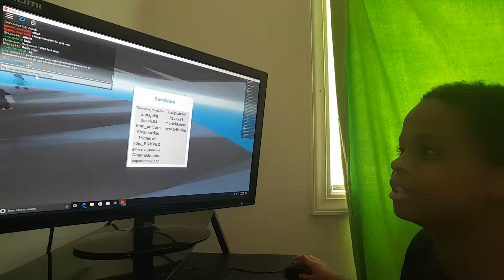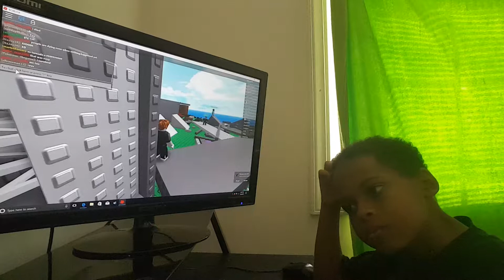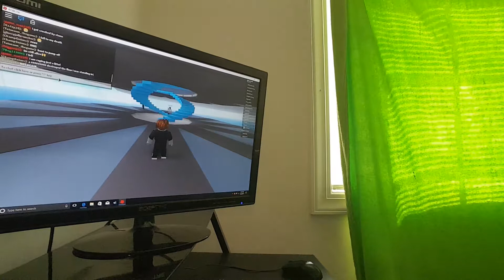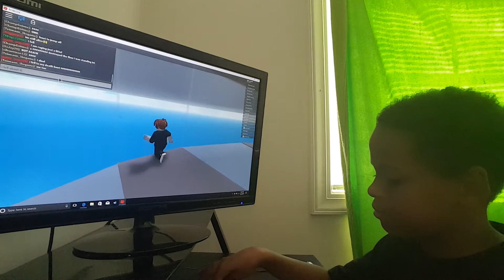Playing roblox with friends